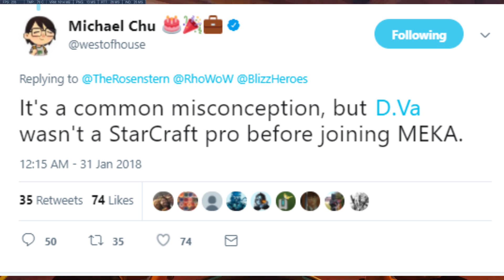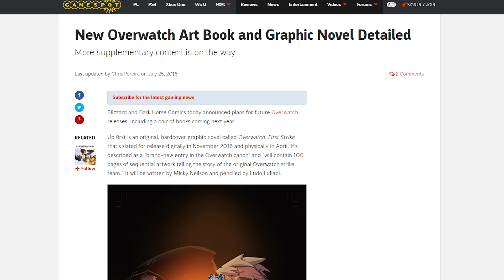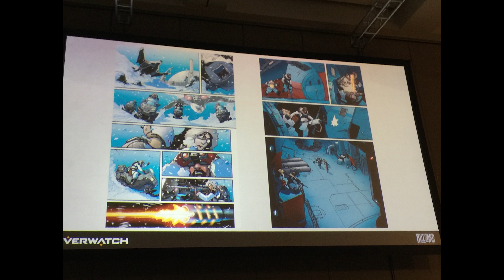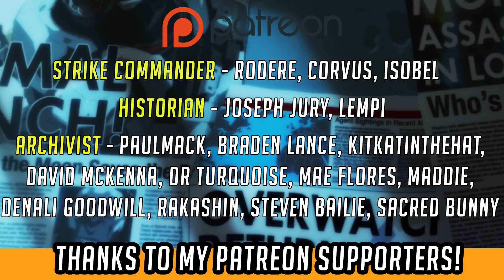Overwatch Lore News - D.va's StarCraft Past, Retcon or Clarification? | Hammeh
Overwatch Lore fans of D.va are up in arms at a recent clarification about her StarCraft past - but should we be? When is a retcon, not a retcon? Get the Overwatch lore news and my take on both sides of the debate here! Timecodes in description to skip :)

People are very passionate about D.va's lore and origin story (the way they perceived it, and parts of Blizzard have promoted it as) being tweaked - and it's inflamed a lot of opinions.

Here I break down the history, the current debate, and try to give it some context - should we demand factual immediate accuracy? Or, how much tweaking of the story can a fan "tolerate" as acceptable, if it makes future narratives and stories told *better*?

Would love to hear your thoughts - timecodes in the description if you want to skip around the video! :) Bit of a video essay this one...do let me know how you find the vid!

Hammeh

TIMECODES

1:16 - D.va Lore Clarification - Michael Chu's posts, and what people are debating!

2:20 - D,va's StarCraft past - the references that lead people to form this view, summarised.

6:09 - Can Blizzard ever please everyone? The history of the community's reaction to D.va's announcement, and why we should always respect the communication channels we have with the Overwatch Team.

9:11 - Retcon or no Retcon? Why do people react so strongly to retcons or lore changes?

9:49 - Blizzard's history of long story/lore management.
11:27 - Previous Overwatch retcons - why and when they have already happened, and why they are a part of any storyteller's toolbox.

13:00 - Overwatch Lore in "two phases", before and after Overwatch First Strike (graphic novel) cancellation - why this could be part of the reason behind any lore "retcons" or clarifications right now, and for the last year.

16:12 - Retconning in the wider world and flexible storytelling - what else do you enjoy that uses retcons?

19:30 - Why is this D.va clarification/retcon being made now? Could we be seeing new lore coming soon? :D

-CHANNEL INFO-

THANKS TO MY PATRONS -  you are all awesome, and help make my channel and the longer, edited lore vids possible! :)

-CHANNEL INFO / ATTRIBUTION-

All Overwatch Content, Heroes of The Storm cinematics  (tm) Blizzard Entertainment - use of this content on YouTube or with the Adsense Program is permitted by Blizzard as part of their video policy.

--About Hammeh--

**Overwatch** - Overwatch Lore, Hero Interactions,and Game Theory# (including new hero, character and event speculation) Beta gameplay, tips, Overwatch Easter Eggs, Overwatch story, lore and more!